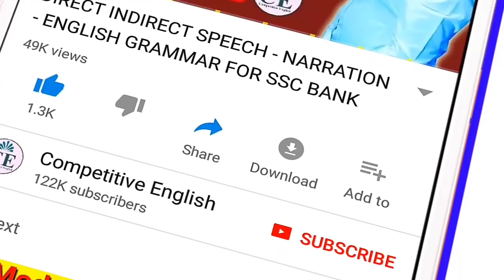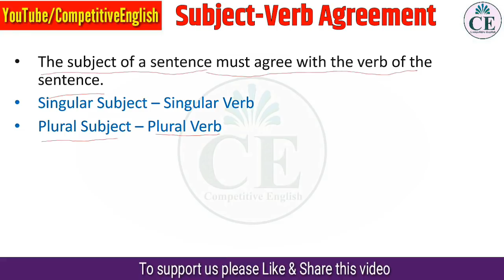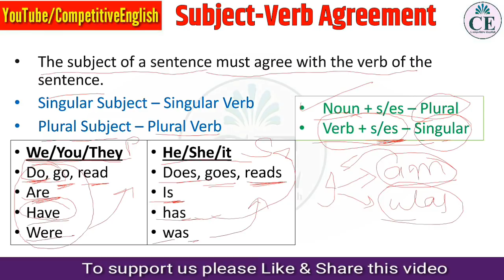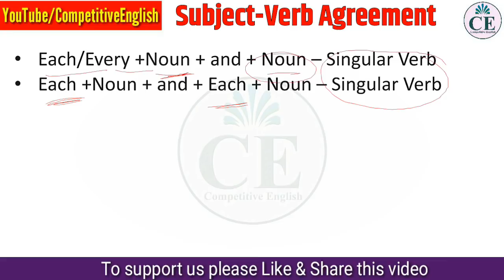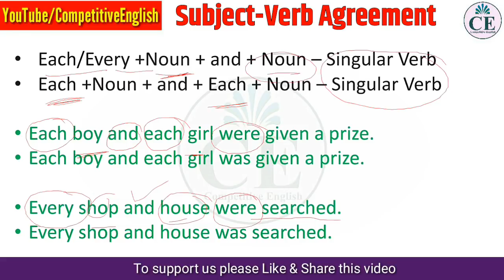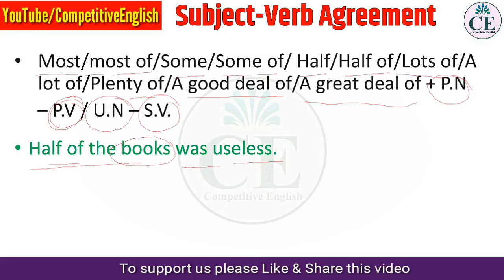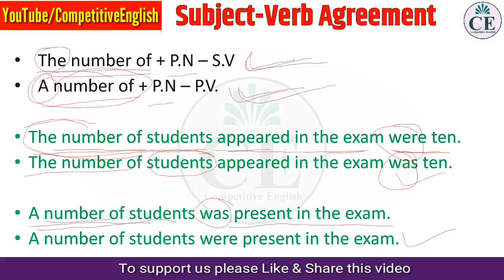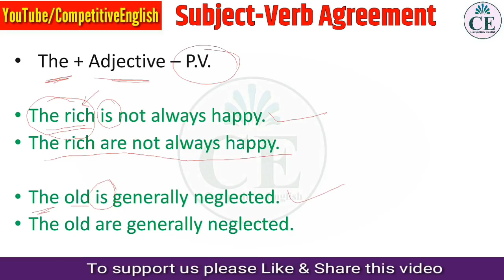SUBJECT VERB AGREEMENT | CONCORD | PART-1 | ENGLISH GRAMMAR | COMPETITIVE ENGLISH | VIKASH SIR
Subject Verb Agreement:

The subject of a sentence must agree with the verb of the sentence.
Singular Subject – Singular Verb
Plural Subject – Plural Verb
It is called Concord or Syntax also.

In this video I am explaining Subject verb agreement rules with examples in English grammar. We will solve Questions and Answers. After watching this video you can easily fill in the blanks and spot the error bases on conjunctions. These  are very Important for every competitive exam like Bank Po, SBI Po, ssc cgl, chsl, mts, NDA, CDS, AIR FORCE, CAT and ALL COMPETITION EXAMS...

Regards,
Competitive English Team